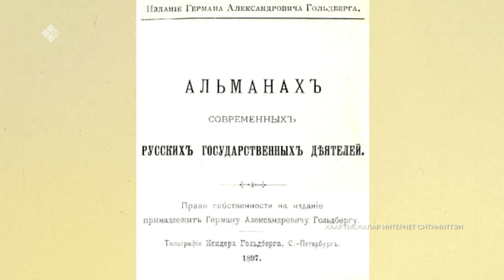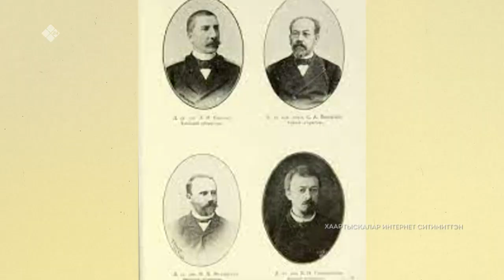«Бу Дьокуускай» биэриигэ: Владимир Скрипицын туһунан кэпсиибит (02.03.22)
«Бу Дьокуускай» биэриигэ Саха сиригэр губернаторынан үлэлээбит Владимир Николаевич Скрипицын туһунан кэпсиибит.